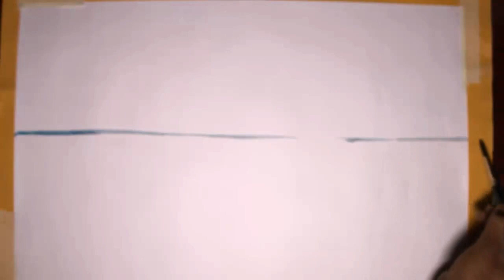Watercolor simple landscape I drawing at home easy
how to make simple watercolor landscape at home